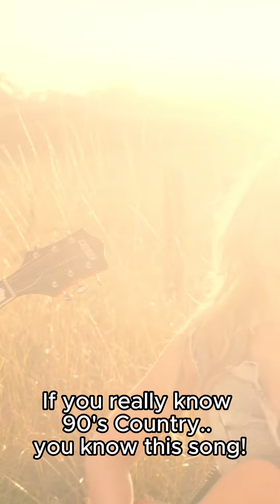Rhinestoned - Cowboy Take Me Away